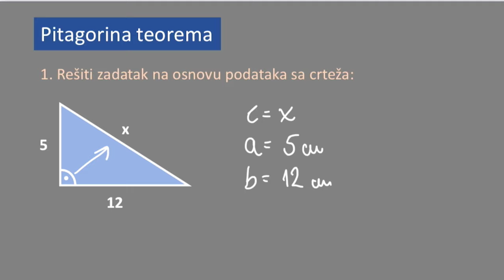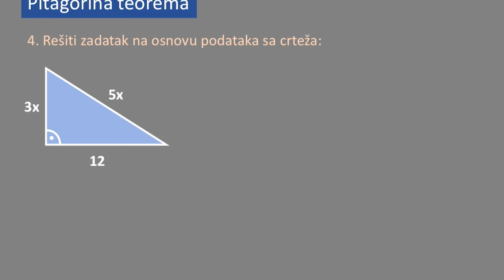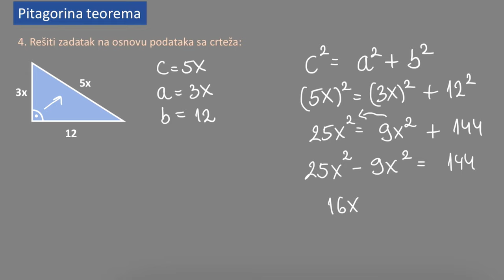Pitagorina teorema rešeni zadaci 1. Matematika za 7 razred